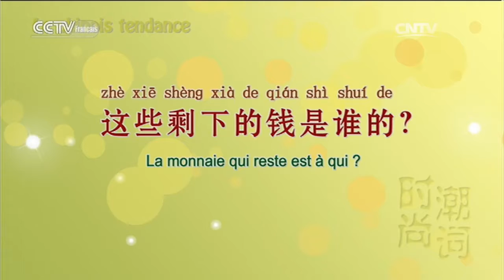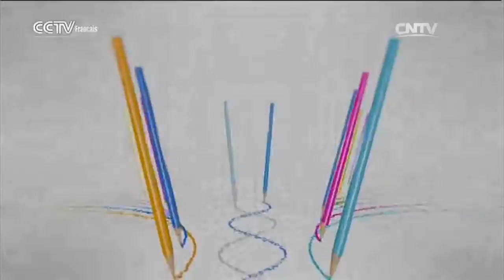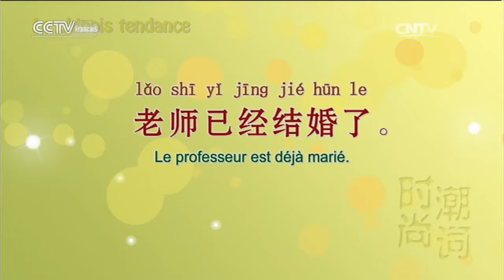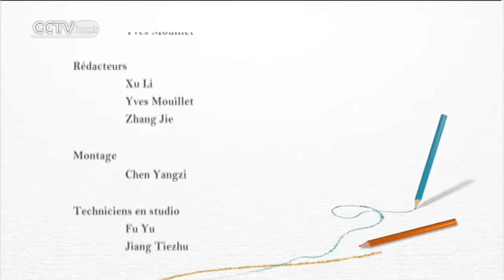Le chinois tendance -- Leçon 18 剩男 剩女 Episode 2